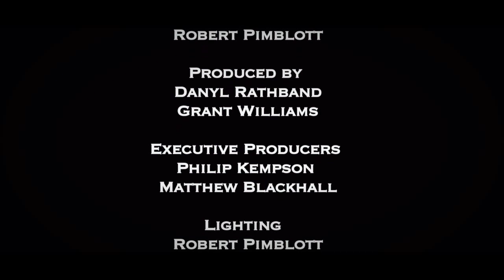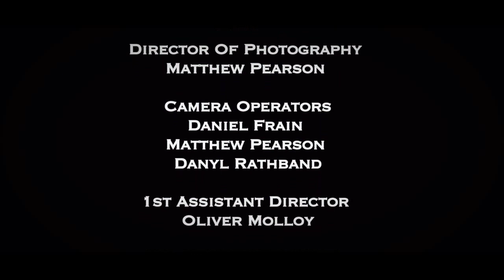The Butcher (Short Film)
The Butcher
Written & Directed By Danyl Rathband

A butcher's shop owner tries to keep his busniess a float by taken loans puting him self in debt untill one day he is paid a visit from a laon shark asking for his money with no way to pay him and no money takes Drastic action to keep his business alive. he find a girls wondering around the streets and drugs her and kipnaps her.  lying monionless she reslise he life is going to end